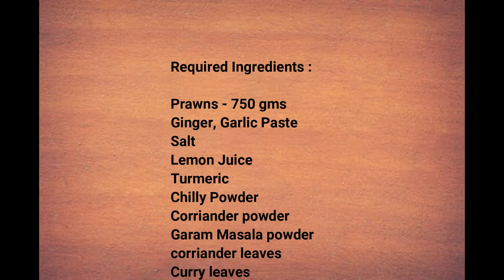Prawns masala roast/ಸೀಗಡಿ ರೋಸ್ಟ್/ਝੀਂਗਾ ਭੁੰਨਣਾ/இறால் வறுவல்/రొయ్యల వేపుడు/ചെമ്മീൻ ചെറിയുള്ളി റോസ്റ്റ്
Prawns are fried after mixing with various spices are roasting in Butter gives extra-ordinary flavors &  gives it desired taste. A simple and tasty non veg item prawn fry recipe. Best side dish for Rasam. Also very taste with rice,  all Indian breads and plain biryani.

Ingredients List :

Prawns - 750 gms
Salt
Butter
Curry Leaves
Corriander leaves
Turmeric
Chilly powder
Garam Masala Powder
Corriander Powder
Lemon Juice
Dry Methi Herbs
Gigner, Garlic Paste